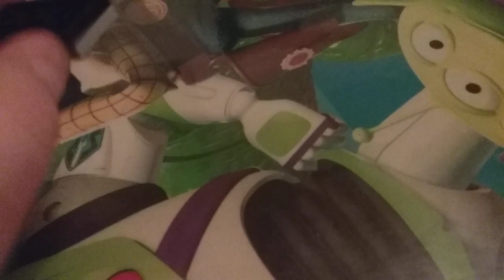transformers rise of dawn S3 E4